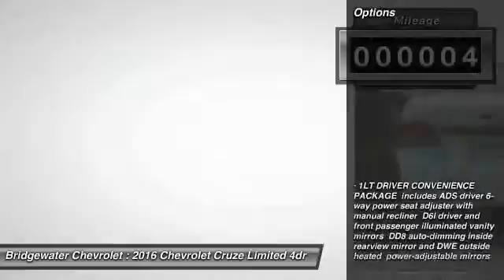2016 Chevrolet Cruze Limited East Bridgewater NJ G7176821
2016 Chevrolet Cruze Limited LT

Bridgewater Chevrolet
1548 US Highway 22

You'll love this 2016 Chevrolet Cruze Limited. This is a 4dr Car you'll want to take home. With 4 miles, it features Automatic transmission and an exterior color of Summit White. Call and get in touch with Bridgewater Chevrolet directly, and be the first to open the 4dr Car door today!